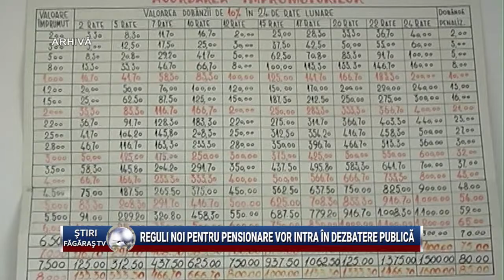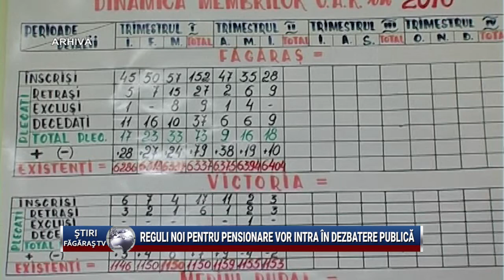Reguli noi pentru pensionare vor intra in dezbatere publica